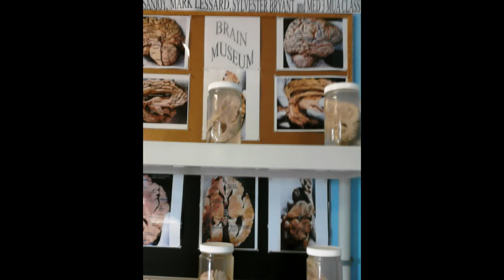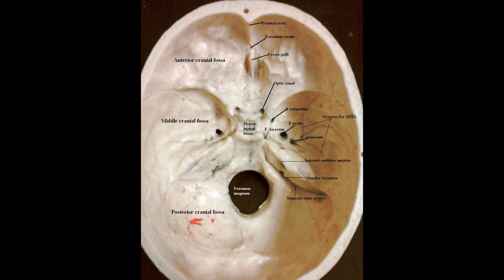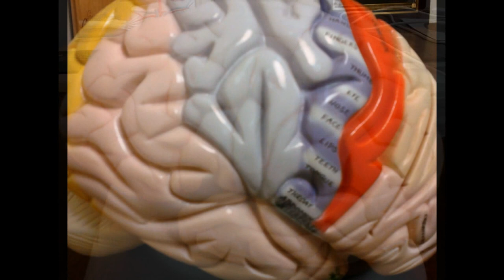Brain Dissection Labeled Specimens and Models - Sanjoy Sanyal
Formalinized human brain specimen was dissected for the Brain Museum. Picture of each specimen was taken and labeled.
Last few pictures are of POP brain models and the Virchow Brain knife that was used to slice the brain specimens.